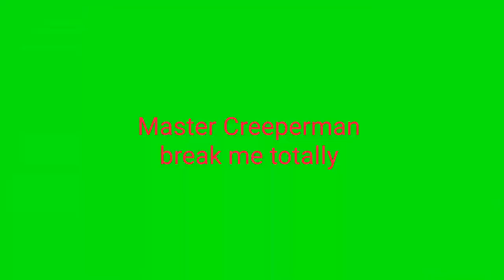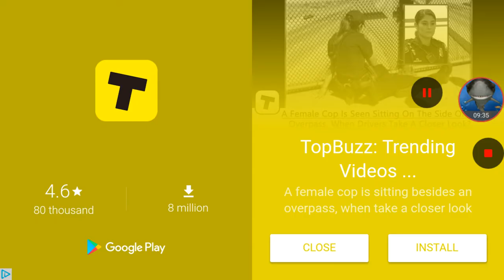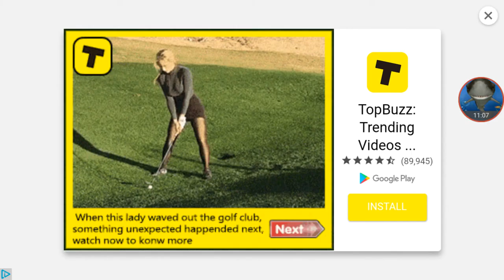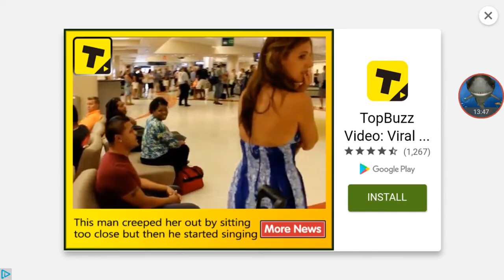Break me totally/being a zombie is hard